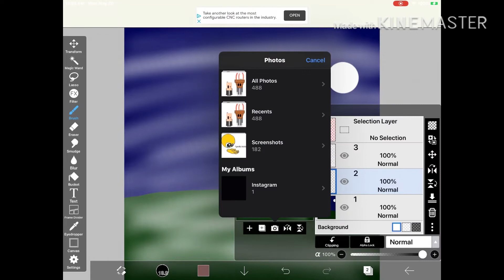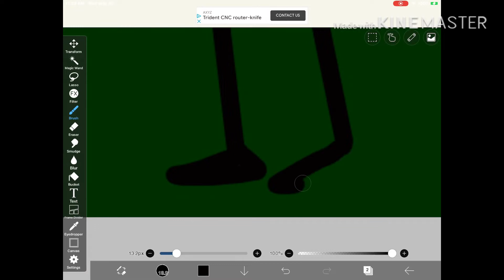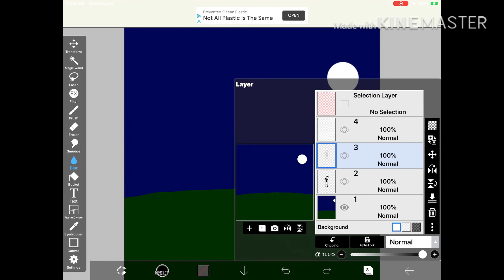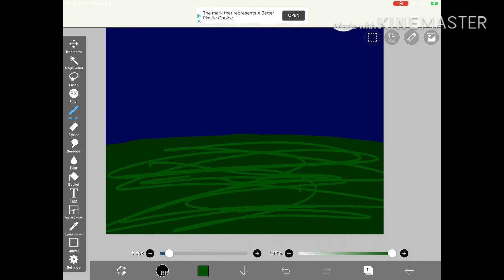Siren head speedpaint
I didn’t know what else to post and I’m very unmotivated to animate so...

I don’t own siren head

Song:
Nightmare by port wave